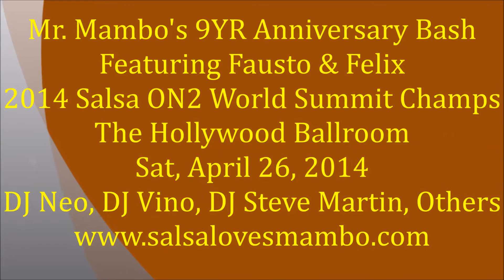Jose Rodriguez & D'Alizza Bramzon, Others Social Dance at Mr. Mambo's 9YR Anniversary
Sat, April 26, 2014, Mr. Mambo's Salsa Bachata Social 9YR Anniversary Bash!